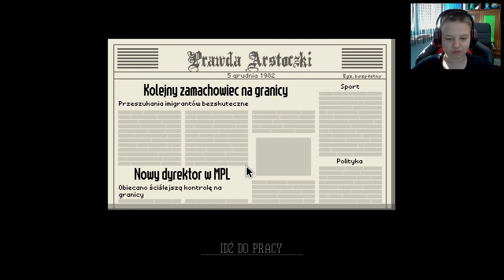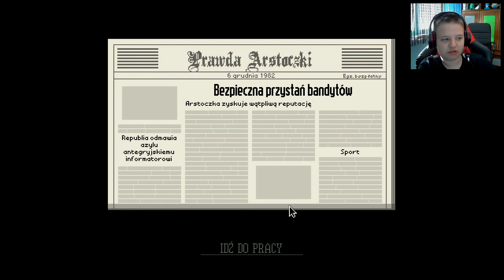Zagrajmy w Papers, Please #13 Piłkarz !!